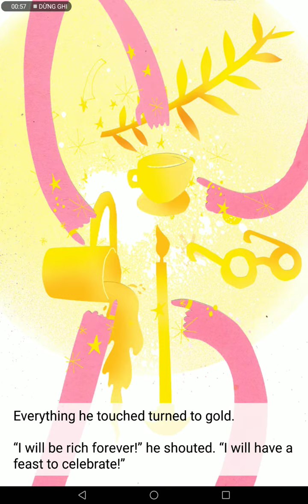Ngày 25 tháng 12 năm 2021(5)